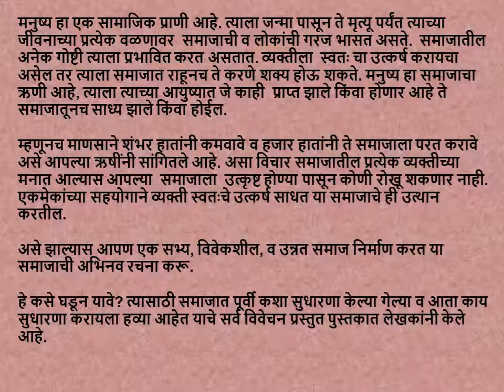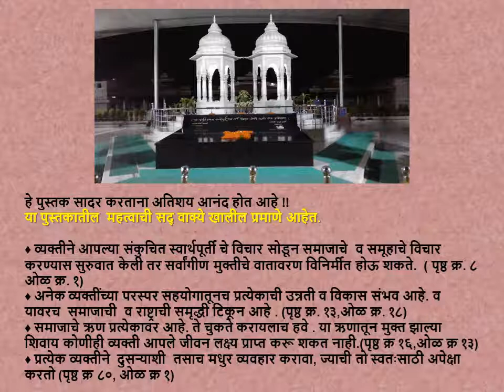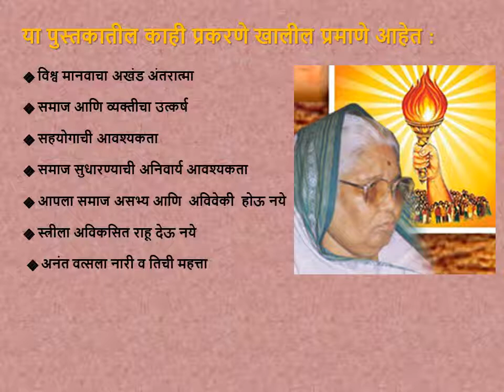*समाज की अभिनव रचना* पुस्तक परिचय मराठी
लेखक - वेदमूर्ती, तपोनिष्ठ पं. श्रीराम शर्मा आचार्य
(१९११- १९९०)
लेखक, भारतीय स्वतंत्रता सेनानी, समाज सुधारक, गायत्री साधक, आध्यात्मामागील विज्ञानाचा शोध घेणारे साधक होते.  व त्यांनी ३२०० पेक्षा जास्त पुस्तके लिहिली.

*दोन मिनीटाच्या आत पुस्तक परिचय* -
 *संपूर्ण पुस्तक ऑडियो*

४० मिनिटे पुस्तकाचे नियमित वाचन सत्र
मराठी  क्रांतीधर्मी पुस्तकाचा स्वाध्याय
दैनिक पुस्तक वाचन सत्र
Meeting ID: 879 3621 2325
Passcode: b3cRvM
*पुस्तकाच्या हार्ड कॉपीसाठी